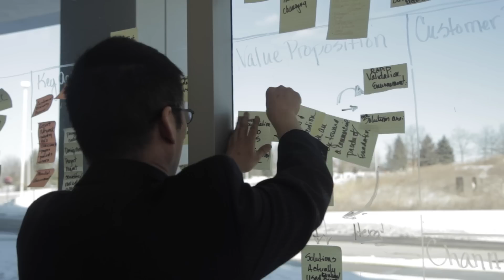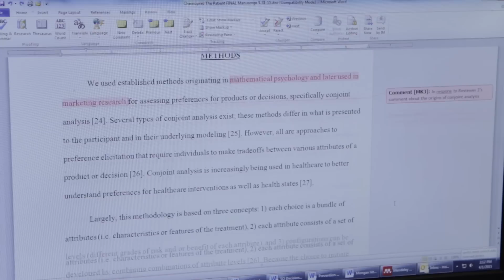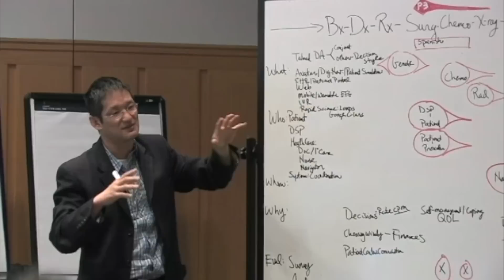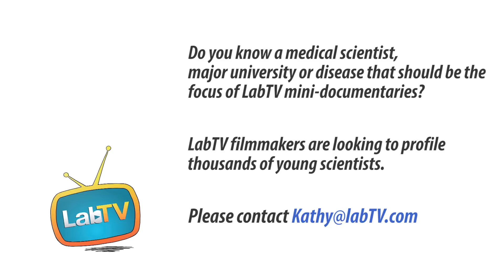Find Your Passion – Be A Medical Scientist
Meet Katie Martinez, a postdoctoral fellow, in the CanSORT lab at The University of Michigan. Katie’s research involves trying to improve the quality of life of people with cancer using statistical analysis.